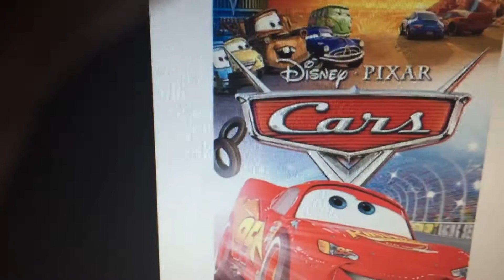Chuck E Watches The THX Tex Logo